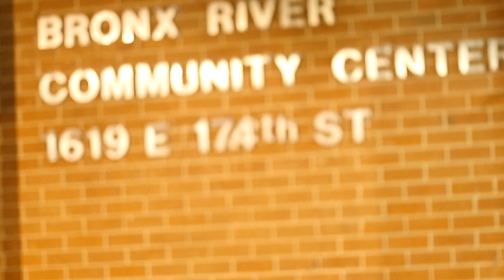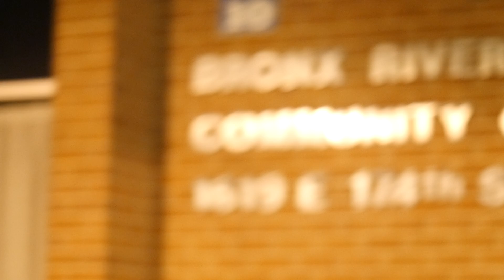speaks on Zulu Queen MC Lisa Lee being the best MC of all time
@ProfessorEvaMarieKing speaks outside of Bronx River Community Center on Zulu Queen MC Lisa Lee being the best MC of all-time @1LisaLee

Over a decade ago on September 9, 2011 at 4:32 PM ET I received the following post from Queen Lisa Lee:

"GOOD AFTERNOON SISTA!!! ON A DAILY BASIS U SHARE UR THOUGHTS AND UR KNOWLEDGE OF THE HIP HOP MOVEMENT AND THE FAMILIES INVOLVED. YOU GIVE EVRYONE THEIR RECOGNITION. TODAY I SALUTE U FOR BEING THE WOMAN THT GETS IT DONE! U MAKE IT HAPPEN AND I RESPECT UR PLACE IN THE MOVEMENT AND HISTORY OF MUSIC."

I recall reading the above-mentioned post while traveling on the NJ Transit train from my apartment in Trenton, NJ to my house in SouthSide Jamaica, Queens, NY.  I am only resharing the post with my commentary to encourage other women to lift up your sister's with kind words and recognition, as Queen Lisa Lee did for me.

Happily, I met "The Queen" in November 2011 at the Zulu Nation Anniversary in New York City.  Sometime afterwards she became one of my great mentors.  One of the most important mentoring lessons that I learned from Queen Lisa Lee related to me being extra sensitive and crying a lot.  Today that is no longer and issue, as my tears of sadness from being bullied my entire life have been replaced with tears of joy from crushing all would-be bullies with devastating-vicious rhymes.

I hope and pray to see my sister Queen Lisa Lee again in this lifetime, but if I don't she will always know that present and future successes would not have been possible without her mentorship.

Never give up on me my dear Black sisters, I have the potential to be great, guide me and encourage, and I will always prevail.

I am Sarah and Theodore's daughter.

I am Hip Hop's First Lady International Historian - Professor DJ Queen MC EvaMarieKing, BA, MS, est. 1970